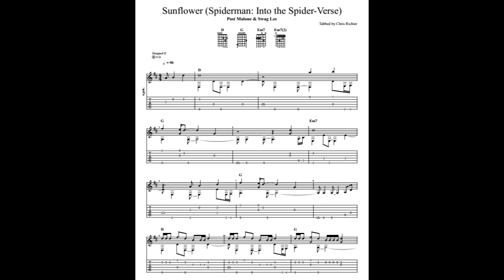Post Malone & Swag Lee: Sunflower with tablature/sheet music for solo fingerstyle guitar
This is a fingerstyle guitar version of Post Malone & Swag Lee: Sunflower (Spiderman: Into the Spider-Verse). The song is in dropped-D tuning (DADGBE). The full sheet music can be found on Musicnotes